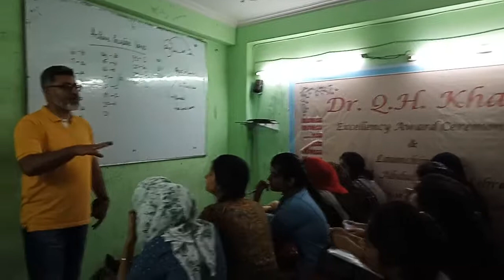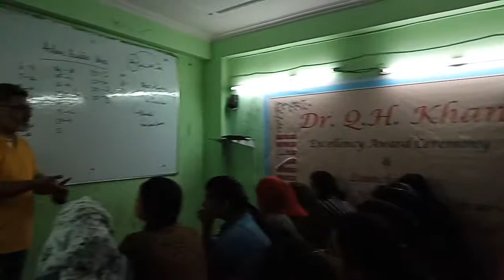Mehtab khan lecture